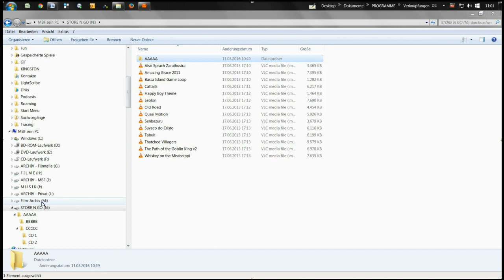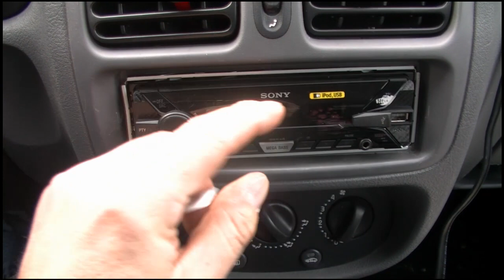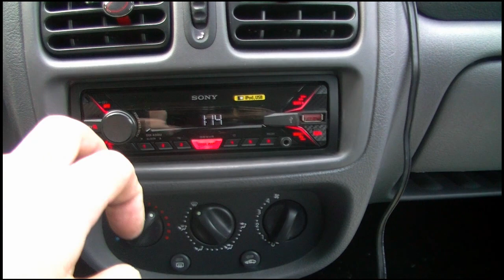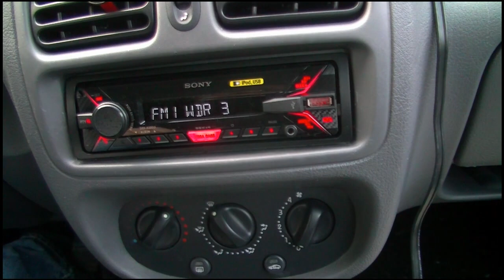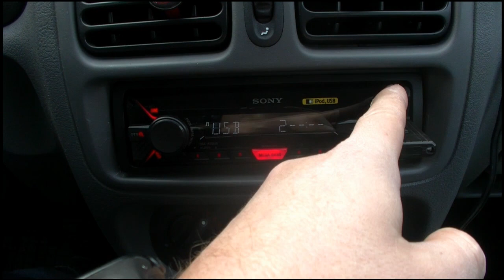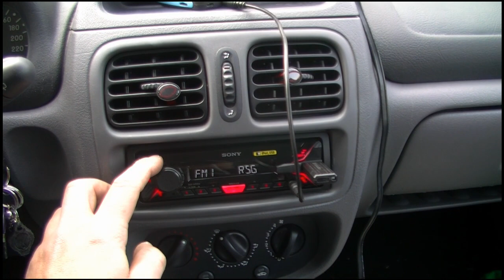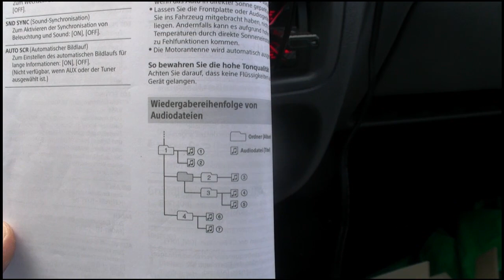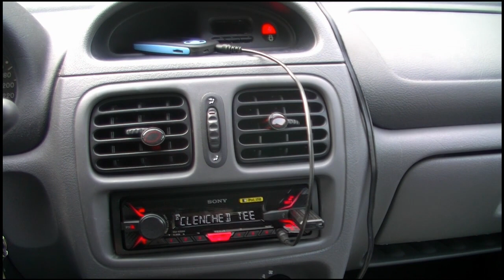Sony DSX-A200UI - Autoradio USB AUX Megabass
Neues Modell 2024

* Rechtliche Hinweise:
Das betrifft auch meine Links in den Kommentaren hier ;-)